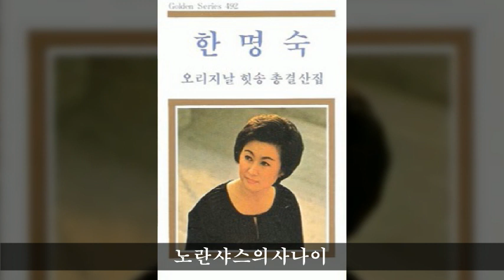한명숙 전집 A01 노란샤스의사나이